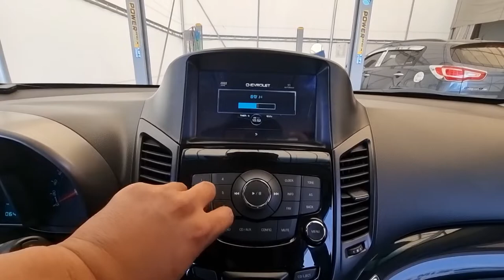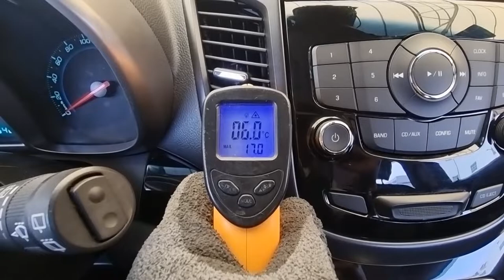2012 Chevrolet orlando used car export (CK589122) carwara,카와라 올란도 수출